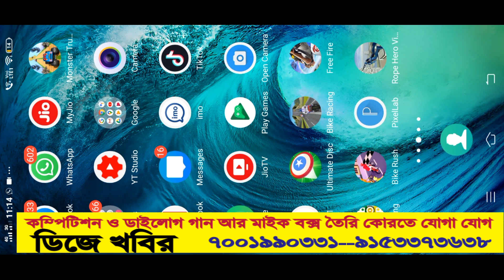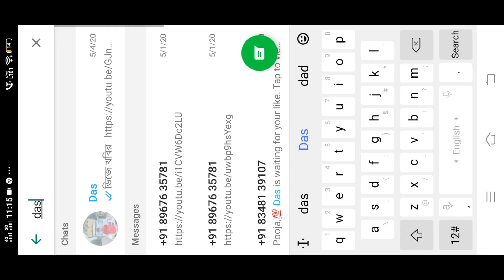মা কল্পনা সাউন্ড, ডাইলগ গান =dj khabir mhusne tumharasongdj